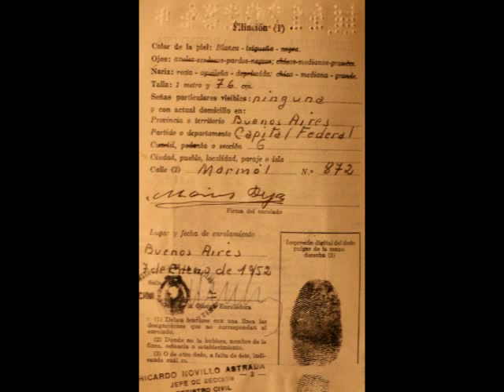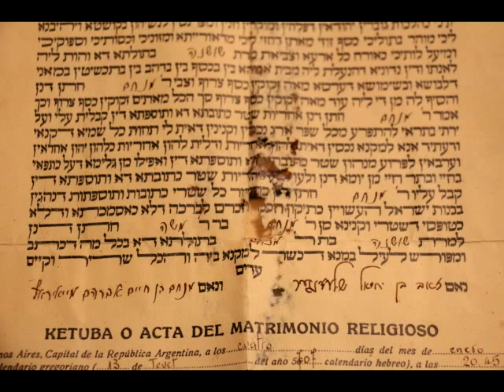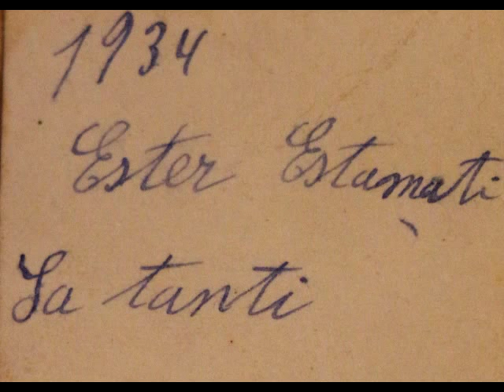MUSEO SEFARADI DE LA IMAGEN Y LA PALABRA: Susana Stamati Bejar y Marcos Bejar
Marcos Bejar, 1923. Presidente durante 25 años de Bené Mizrah. Fabricante de cajas de cartón para zapatos.
Susana Stamati Bejar, 1928. Diseñadora de sombreros, tocados de novia y, arreglos florales.
Ambos Argentinos, hijos de istamburlis.